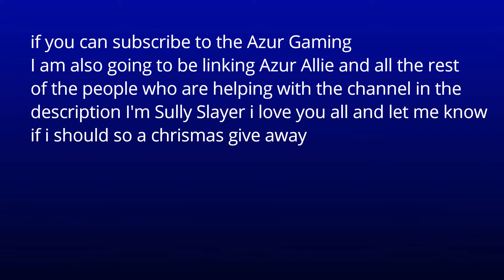More of a boring short video